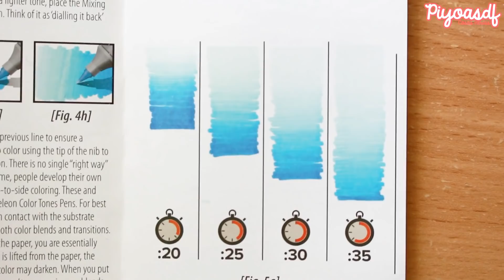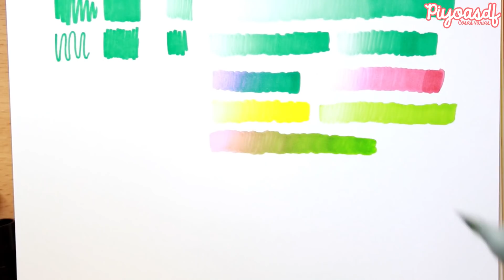Pintando con marcadores CHAMELEON! 😯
El día de hoy voy a probar los marcadores mágicos CHAMELEON! Hace mucho que los había visto pero es primera vez que los pruebo, veremos cómo funcionan, ejemplos y un speedpaint 😊

Instagram y Facebook: @DIBUCHILE
Dirección: Antonio Varas 303, Piso 11, Of. 1105, Providencia, a pasos del metro Manuel Montt.

 Muchas gracias por compartir, por sus comentarios, nuevas suscripciones y apoyo ❤